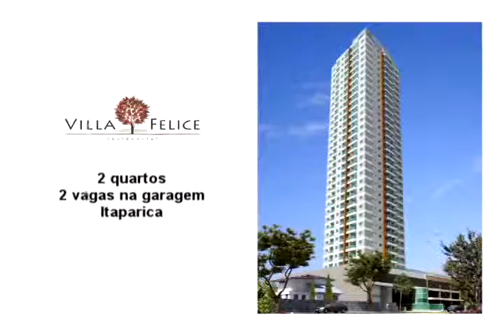FRANSCISCO ROCHA vila felice - orion_mpeg2video